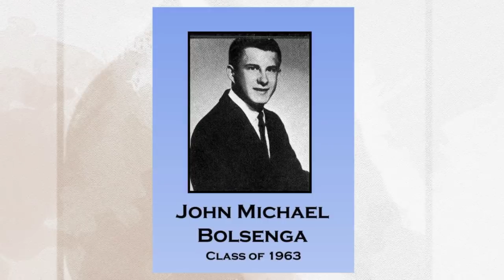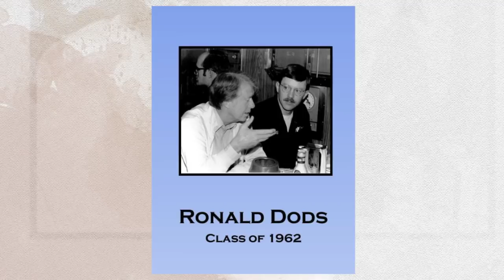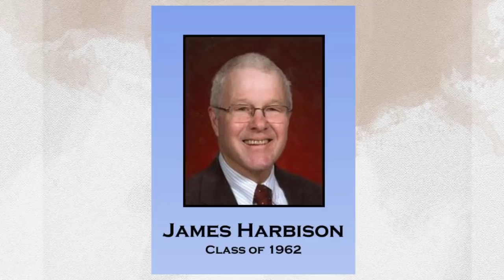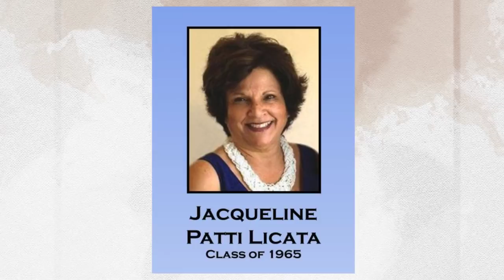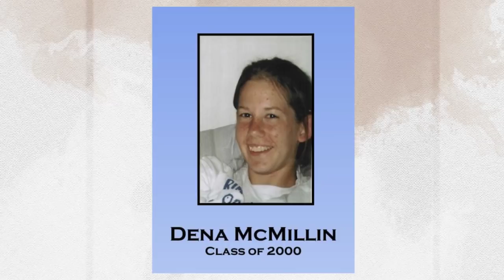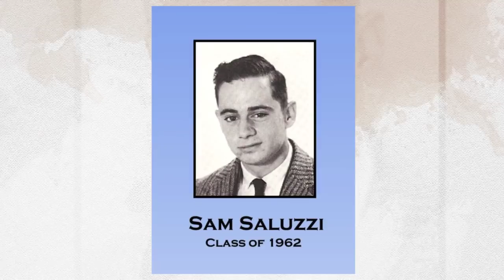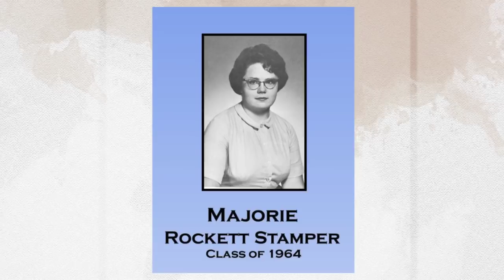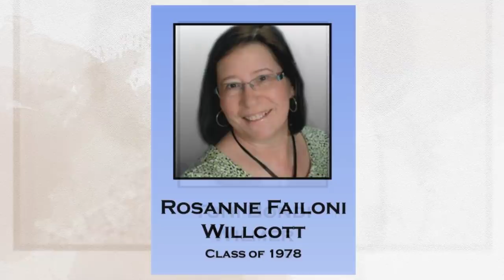2018 Alumni Commemoration Video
This video is dedicated to the memory of all the cherished Alumni of St. Pius X High School. The following Alumni have passed away since last year’s Alumni Commemoration Mass: Thomas Baker (86), William Bowman (63), Anna Marie Binns Coomes (74), John Donahue (70), Peggy Bing Hernandez (61), Robert Nelson (68), Michael O’Connor (65), Patricia Sullivan Thacker (69), John Tripp (63), and Rosanne Failoni Willcott (78).